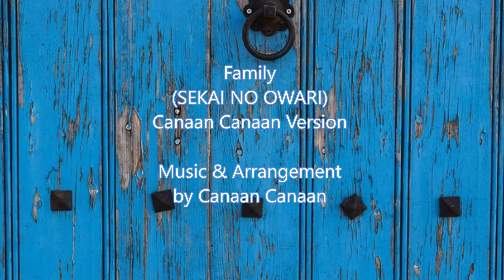ドラマ『IP～​サイバー捜査班』主題歌 SEKAI NO OWARI family by Canaan Canaan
This is a cover version of " family " ( SEKAI NO OWARI )
Music & Arrangement by Canaan Canaan